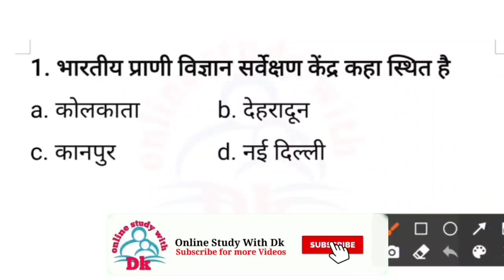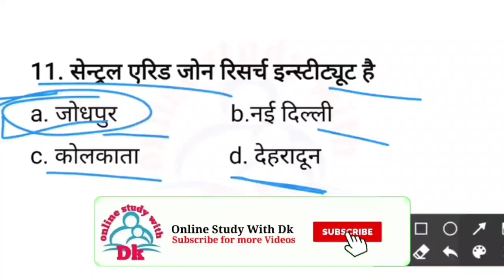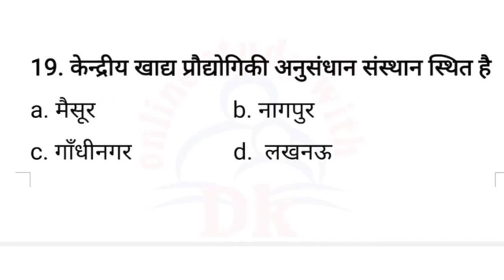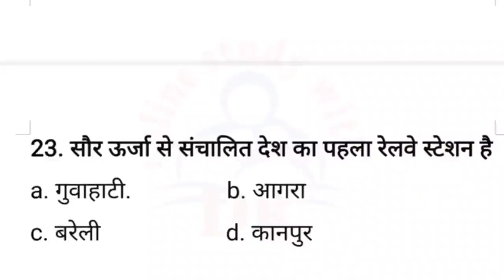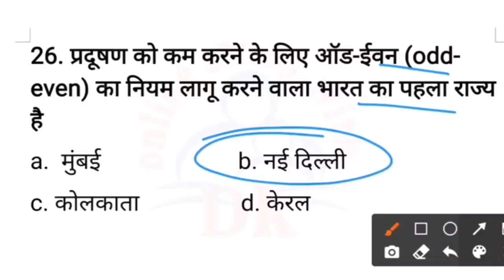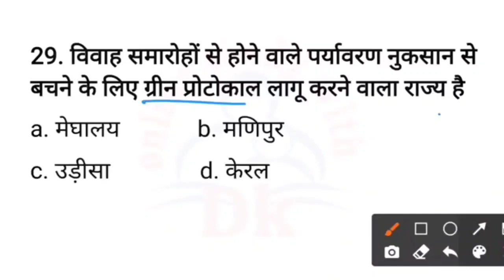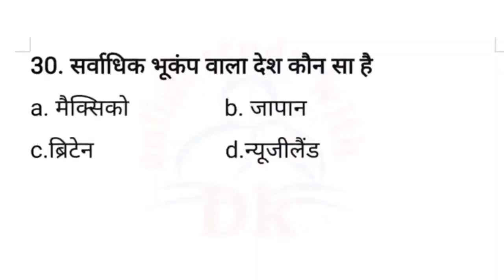पर्यावरण अध्ययन के प्रमुख पर्यावरण संस्थाएं || Top 30 प्रश्न Environmental Institutions of EVS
Hello FRIENDS

 keep supporting
keep smiling

Everywhere.